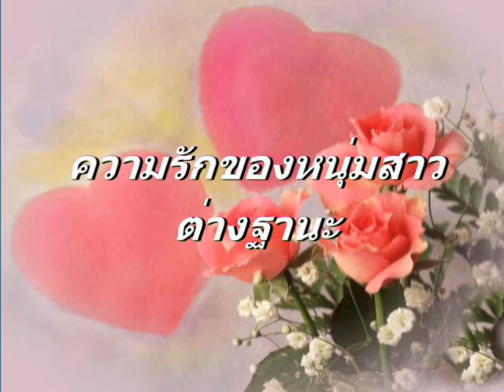S.B.W. 408 ปี 2554 - ขอเป็นพระเอกในหัวใจเธอ.